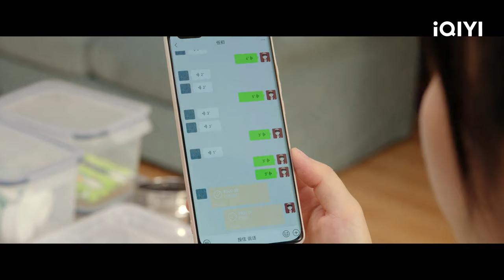Wanwan Touches Ren Chu's Abs | First Love EP07 | 初次爱你 | iQIYI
【Cast】Tian Xiwei, Wang Xingyue